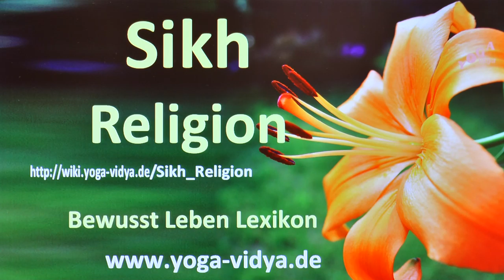Sikh Religion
Sikh Religion‏‎ - was gibt es dazu zu sagen? Banales und Außergewöhnliches zum Thema Sikh Religion‏‎ in diesem kurzen Vortrag. Sukadev interpretiert hier das Wort bzw. den Ausdruck Sikh Religion‏‎ vom Yogastandpunkt aus Vielleicht magst du ja deine Gedanken dazu in die Kommentare schreiben.
Der Ausdruck Sikh Religion‏‎ spielt eine Rolle auf dem Gebiet von Religion, Sikhismus, Indien. Seminare zum Thema Ayurveda Massage Seminare Informationen zu Kristall-Akupunktur Ausbildung
Dieses Video mit dem Thema Sikh Religion‏‎ ist ein Video aus dem Bewusst Leben Multimedia Lexikon von Yoga Vidya, Teil des umfassenden Lexikons zu Yoga, Meditation, Ayurveda, Spiritualität, Gesundheit, Philosophie, Religion und Psychologie Dieser Videovortrag war ursprünglich gedacht als Diktat für einen geschriebenen Text. Da er aber auch als Video und Audio interessant sein kann, haben wir ihn auch hier als Video und als Audio veröffentlicht.